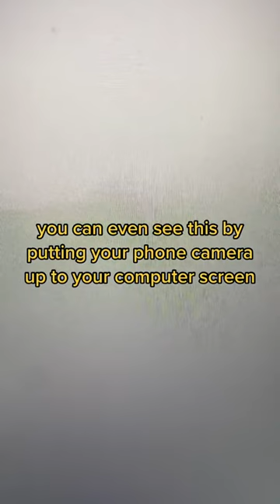What is Camera Moiré?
Gear used:
Sigma 18-35
Smallrig Mattebox
Nanuk 935
Sacthler FlowTech 75
SmallHD 702 Touch
SanDisk 126GB
Card Reader
12TB G Raid
Samsung T7 1TB
Keychron Keyboard
Aputure 300D II
Aputure Light Dome
Aputure Lantern
5 in 1 Reflector
Rode NTG4
Sound Blankets
Boom Holder